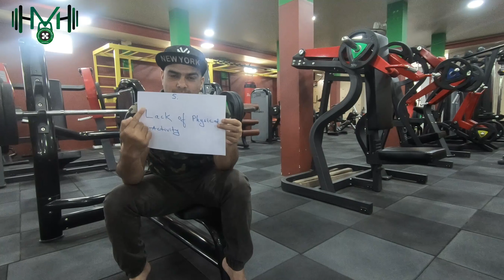Why People Become Overweight: Causes to Gain weight and Obesity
Health and Fitness Education | Genetics